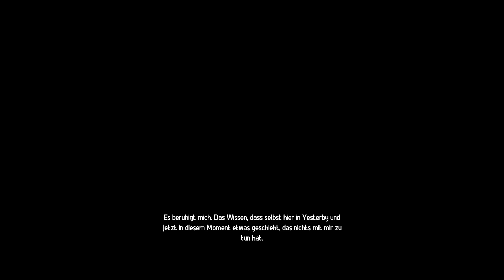Closer the distance #1 - Eine Tragödie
Closer the Distance ist eine Slice-of-Life-Simulation, die eine zutiefst emotionale Geschichte über die Verbindungen zwischen Familie und Freunden im Angesicht einer Tragödie erzählt.